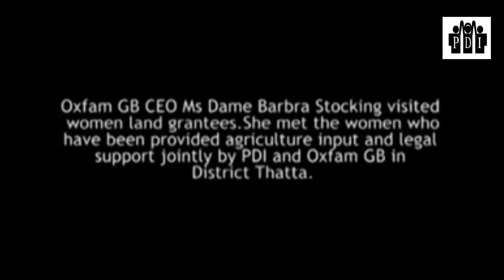Oxfam Global CEO Visits PDI Women's Land Rights Campaign Field Area in Sindh Pakistan | 2012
Oxfam Global CEO Visits PDI Women's Land Rights Campaign Field Area in Sindh Pakistan.
After the success of PDI advocacy campaign on women's land rights and successful facilitation in the grant of thousands of acres of land to landless women in Sindh Pakistan, as a recognition to PDI successful campaign with the support of Oxfam GB, Oxfam Global CEO Ms. Dame Barbra Stocking visited the PDI campaign field area in Thatta District of Sindh Pakistan in 2012.